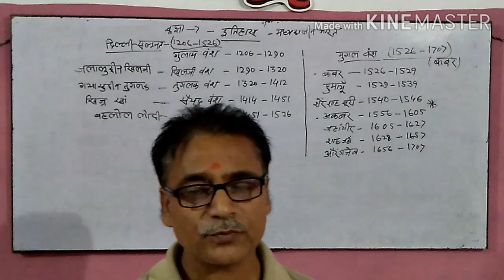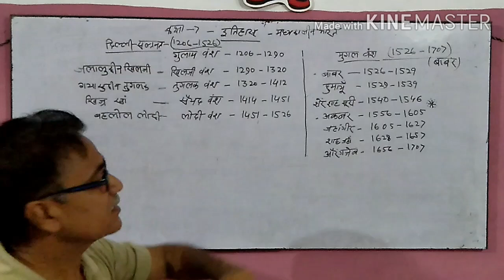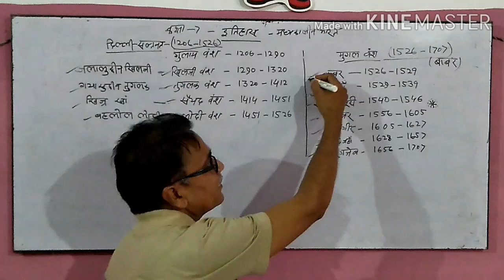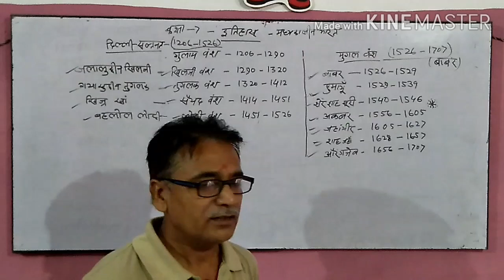इतिहास कक्षा 7 - मध्यकालीन भारत 1